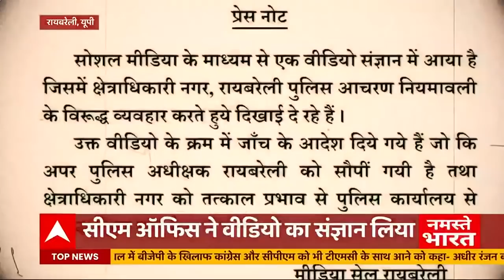When UP police officer touched Shivpal Yadav's feet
This video has caused a huge stir in the politics of Uttar Pradesh. Shivpal Yadav was in Raebareli of Uttar Pradesh when the CO touched the leader's feet. All this was captured on camera and became a reason for flared up political scenario in the state. Take a look at the report to know more 🔴Watch ABP News Live 24/7